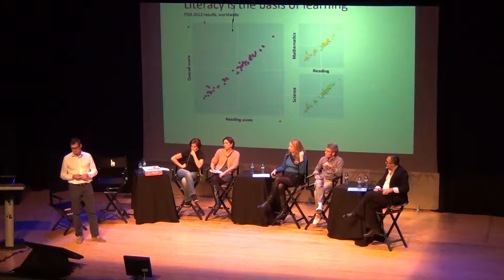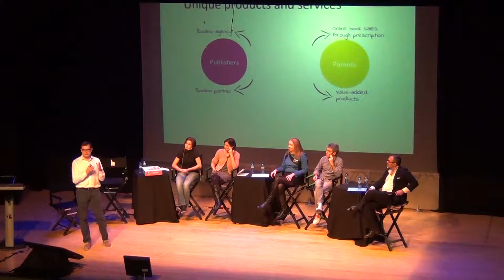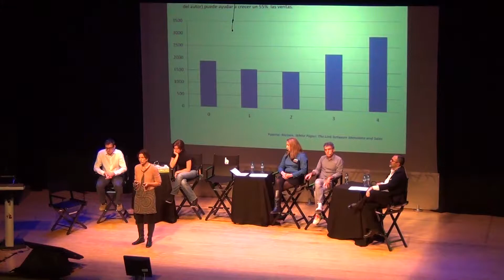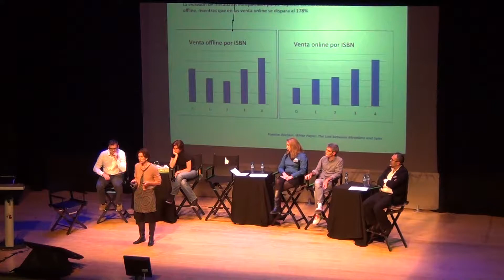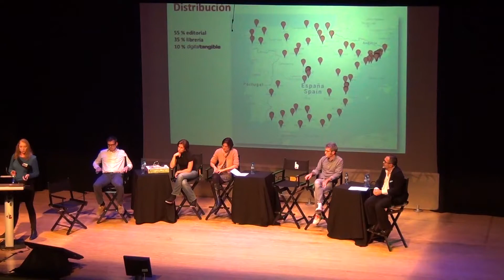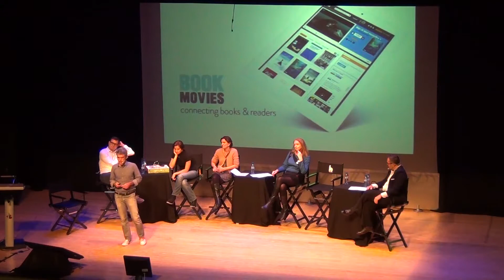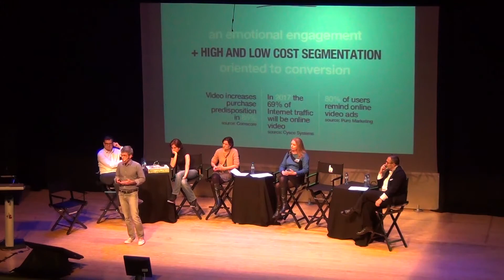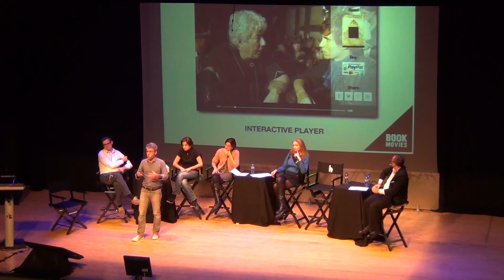Startups editoriales Parte 1. II Congreso Ebook Barbastro 2014